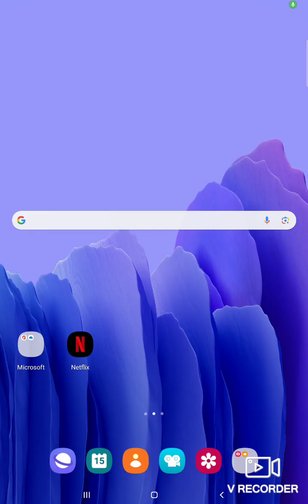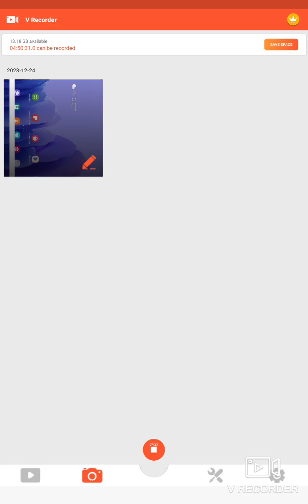Green Hill Zone (From Sonic The Hedgehog) (fixed version) Game Creator Cover